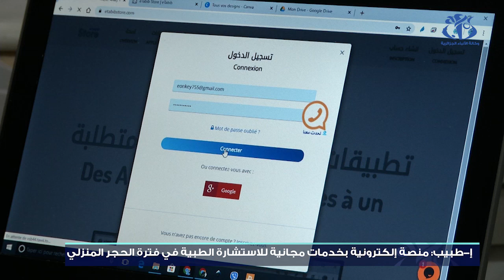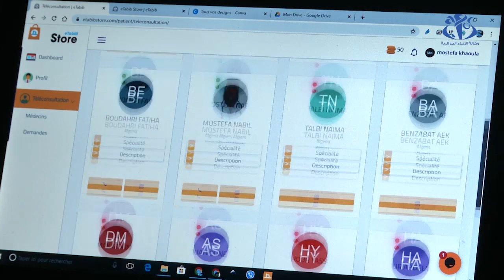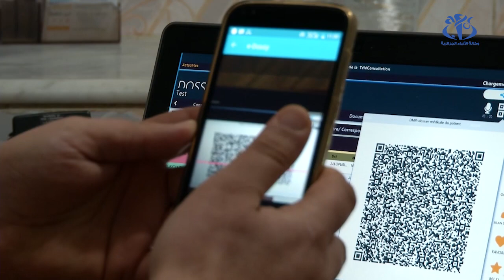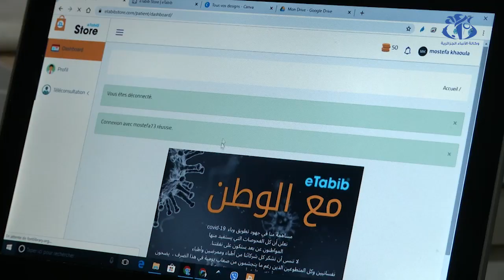إ- طبيب: منصة إلكترونية للاستشارة الطبية في فترة الحجر المنزلي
الجزائر (وأج)- أطلقت شركة ناشئة في ميدان الحلول الذكية في القطاع الصحي تزامنا وتفشي وباء كوفيد - 19 منصة إلكترونية بخدمات مجانية للاستشارة الطبية في فترة الحجر المنزلي،  بهدف تخفيف الضغط على المستشفيات وإتاحة الفرصة للمرضى لاستئناف مواعيدهم الطبية عن بعد.